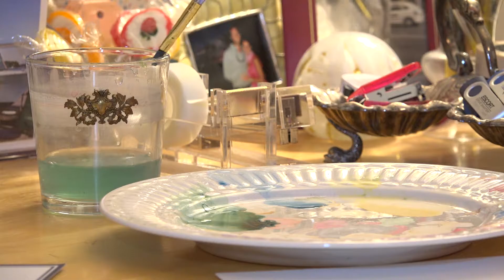Getting Knotty with Local Designer Grey Hall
Spend a little time with Grey Hall, and it is obvious that she's in the middle of living her dream. After years of designing watercolor invitations, thank you cards, and custom orders, she has now transitioned to fashion. Grey Hall's company, The Knotty Scarf, recently launched a line of oversized silk and cashmere scarves that feature her original watercolors.